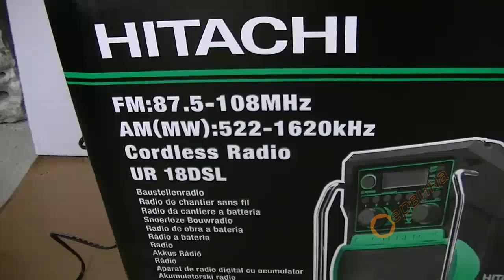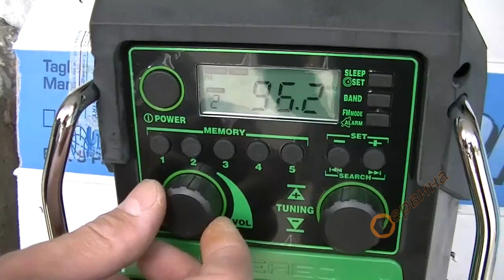Акумулаторно радио Hitachi UR18DSL - 9.6 -18V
Акумулаторно радио Hitachi UR 18DSL - 9.6-18V
- Радиоприемник подходящ за почти всякакъв тип работни площадки
- Здрава конструкция направена за дълга експлоатация, безжичен и с адаптер, което го прави изключително удобен
- Допълнително подсигурена с гумени буфери
- Автоматично търсене и запаметяване на 5 станции
- Стерео говорител и изход за слушалки
- Часовник с аларма
- Изходи: USB вход, AUX вход, захранващ адаптор 220V
- 76мм двойни високоговорители с бас ефект
- Работи с всички напрежения на блок акумулаторите Li-Ion от 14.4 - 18V, NiCd/NiMH от 9.6 - 18V

Параметри:
- Честота FM: 87,5-108 MHz
- Честота AM: 522-1620 MHz
- Изходна мощност 9.6V: 2x1,4W
- Изходна мощност 18V: 2x5W
- Размери(ДхШхВ): 231х184х281мм
- Аксесоари: захранващ адаптор 220V, 3бр АА батерии
- Тегло: 3.3кг.